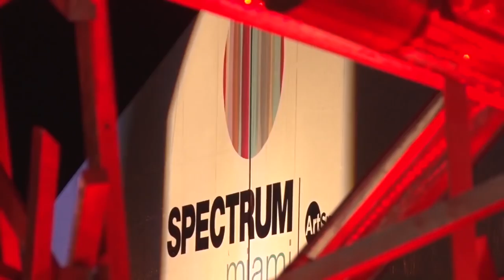Planet Fashion Photo Shoot For Our New T Shirt Line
featuring Celia Evans, Shervan McClain, Carla Saavedra